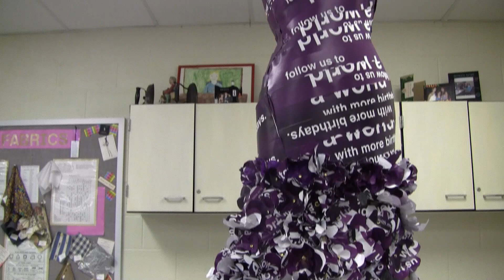Fashion Relay for Life Project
BHS fashion class creates dresses out of Relay for Life flyers. Created by Sydney Osborne and Tommy Lekai